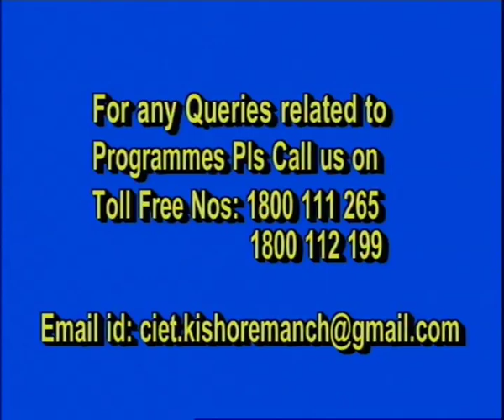Live Discussion on :विद्यालय की प्रातः कालीन प्रार्थना सभा में संगीत का महत्व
Music Class ; Upper Primary